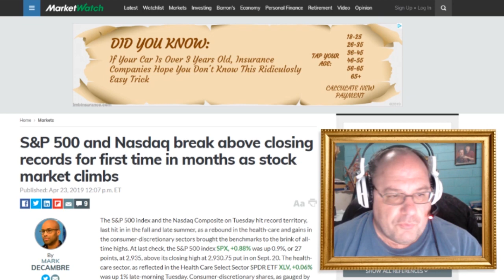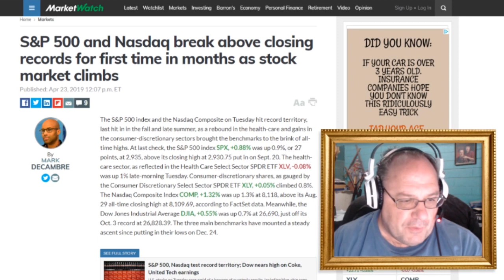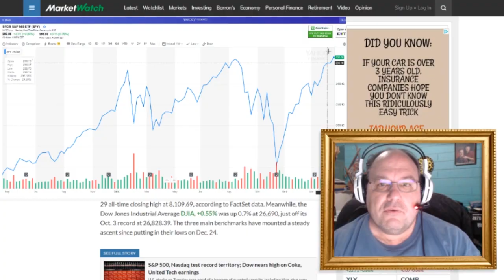U.S. Stock Market hits a new record high! What happens next? || Shep Rambles s02e33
The S&P 500 and Nasdaq hit a new record high on April 23, 2019. Will we still go up from here, or are we nearing another huge pullback?

Video clip:
"Toy Story"